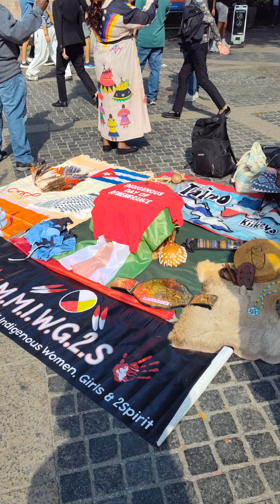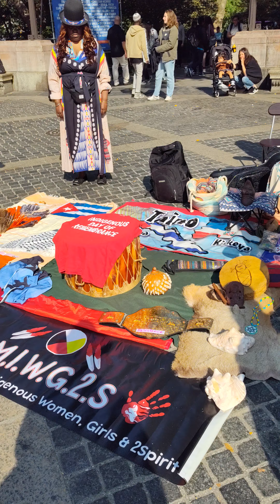Indigenous Day instead of Columbus Day. Solidarity with Gaza. 1of8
The 17th Annual Indigenous Day of Remembrance and Resistance in Manahatta, Lenapehoking (Manhattan, New York City ), was on Sunday, October 13, 2024. At the corner of 59 Street and 8 Ave/Central Park West (Merchants' Gate). Solidarity with Palestine. Event by Taino FunHouse

"This is the 17th year of honoring the Indigenous and African ancestors of the America's who suffered the deadly effects of Christopher Columbus' genocidal campaign beginning in 1492. Additionally, 17 years of protest and resistance against the Columbus statue (at Columbus Circle)," said Taino FunHouse before the event.

There are 5 statues of Christopher Columbus in New York City. ALL the 5 statues must be removed from NYC. Replace the 5 statues with statues of Lenape people. Indigenous Lenape people are the original inhabitants of New York City.

BOYCOTT Columbus Day. Celebrate Indigenous Peoples Day.

USA PRESIDENTIAL ELECTIONS. November 5, 2024.

"Claudia De la Cruz and Karina Garcia are running for President and Vice-President as the candidates of the Party for Socialism and Liberation."_votesocialist2024.com

"I'm running for president with the Green Party to offer a choice for the people outside the failed two-party system."_Dr. Jill Stein/jillstein2024.com

"Dr. Cornel West is a living embodiment of the power of an independent mind, forever reminding us that greatness is born of the courage to stand apart and speak one's truth."

Zionist, imperialist Kamala Harris
Imperialist Democratic Party

Zionist, imperialist Donald Trump
Imperialist Republican Party

October 25, 2024: 385 DAYS of the USA-backed israeli GENOCIDE in Gaza. The more than 76 YEARS of OCCUPATION of Palestine MUST END NOW!

PROTESTS IN NYC: INFO on wolpalestine and peoplesforumnyc on X and other social networks.

Before New York City, there was Lenapehoking, the ancestral land of the Lenape people. Forcibly displaced by White European invaders, their land was stolen to create settler states. We live on stolen land. LAND BACK NOW!

Lenapehoking translated as 'homelands of the Lenape'. The territory of the Lenape people before White Europeans invaders arrived was known to them as Lenapehoking, and it covered roughly the area between New York City and Philadelphia, including all of New Jersey, eastern Pennsylvania and part of the state of Delaware.

The Lenape, New York City and Manhattan’s original inhabitants, called the island Manahatta, which means “hilly island.” White European invaders stole Manahatta and all of New York City from the Lenape people.

I am an independent journalist.